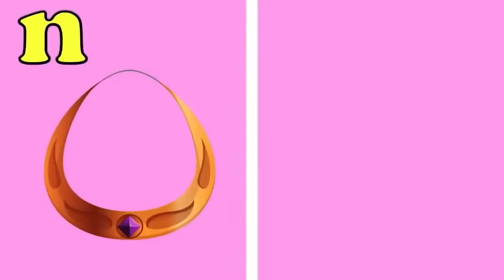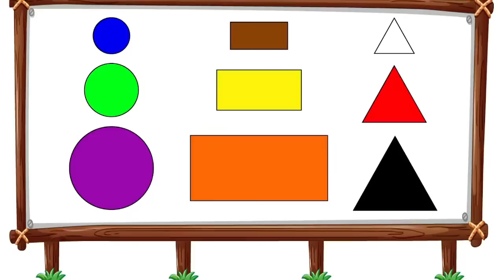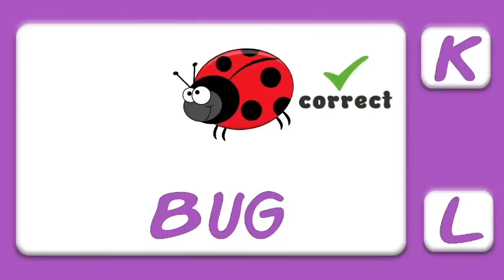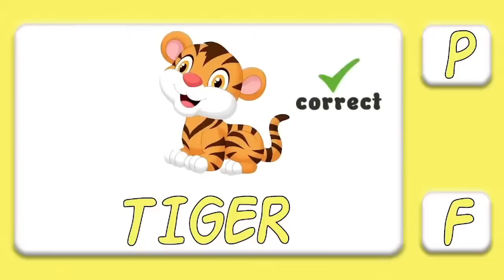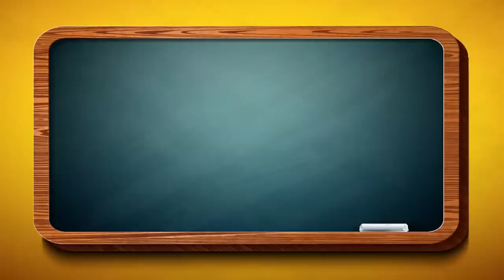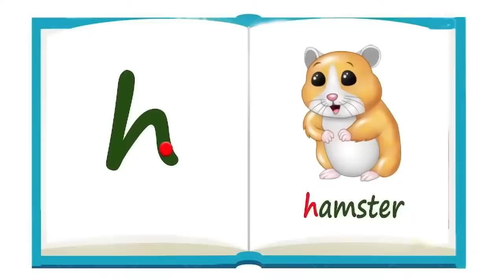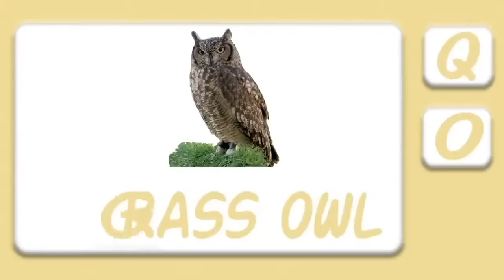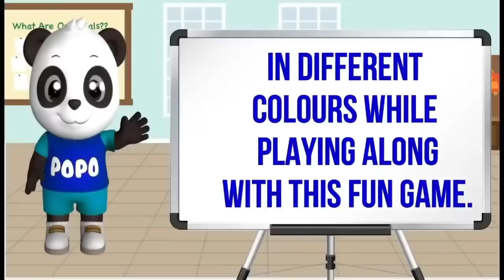Preschool Learning Videos For 3 Year Olds | Kindergarten Learning Videos | Toddlers Learning Videos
This video is related to kids learning videos and preschool learning videos for 3 year olds. Moreover, this video is helpful for kids to learn alphabet, colors and numbers. It consist of kindergarten learning videos, educational videos for kids and learning videos for toddlers.

In this playlist, you'll find preschool learning videos for 3 year olds, kindergarten learning videos for 3 year olds, and toddler learning videos for 3 year olds.

Watch these videos to help your child learn the alphabet, nursery rhymes, and more. These preschool learning videos for 3 year olds are perfect for toddlers who are starting to learn. And if you're looking for kindergarten learning videos for 3 year olds, you'll find them here too. These videos will help your child learn basic concepts such as colors, numbers, and more.

In this video, we're sharing preschool learning videos for 3 year olds, kindergarten learning videos for 3 year olds, and toddler learning videos.

You're Searches:
3 year old learning videos
abc song
a to z words
kids learning
preschool learning
preschool
learning
abc
numbers